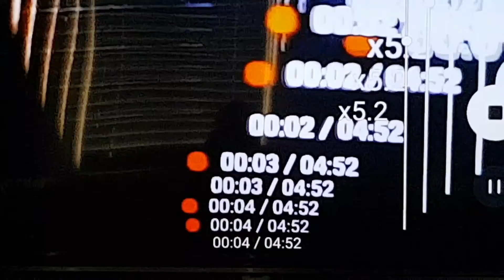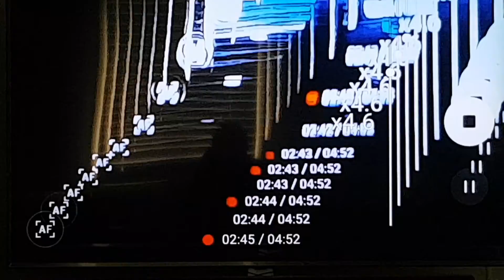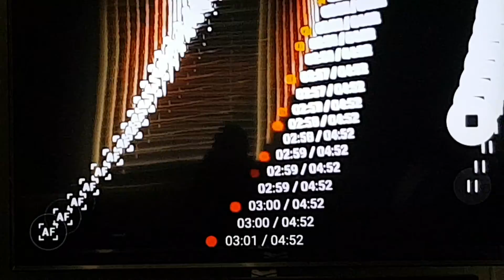EPISODE 1 # PYSCHADELIC CAMERA TV LOOP(1)